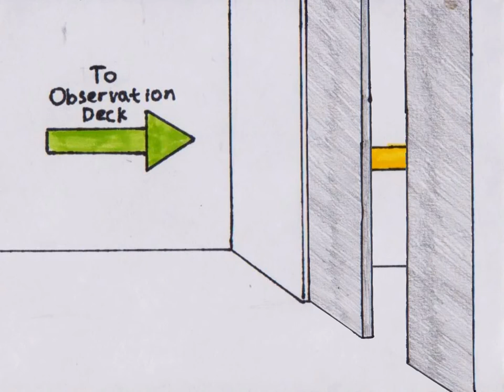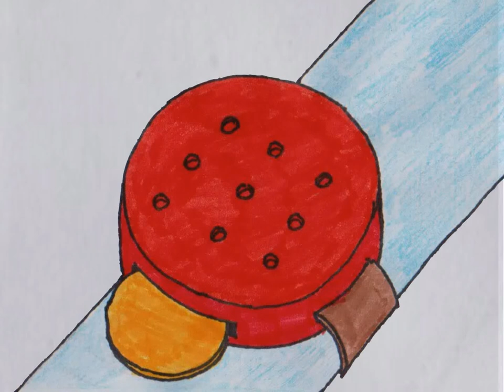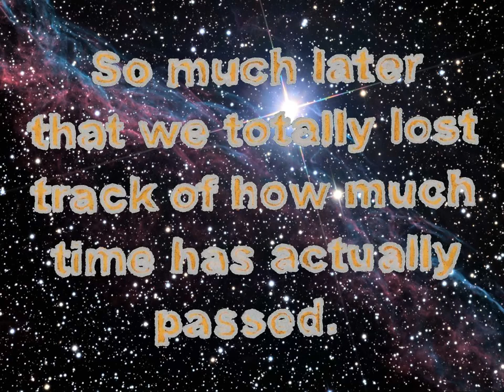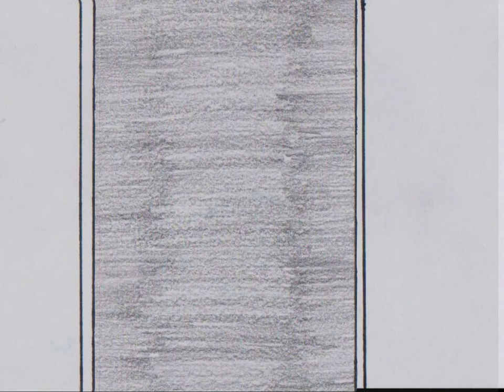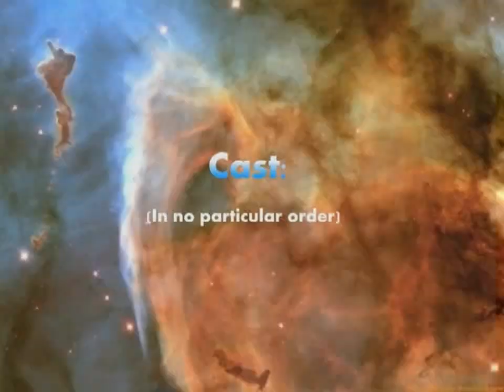The Starkidz Episode 6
It's finally here! I know it's been ages and ages and ages since the last episode, but complications had delayed this more and more. Anyway Clem joins the Starkidz, makes friends with Red and the plot unveils even further.